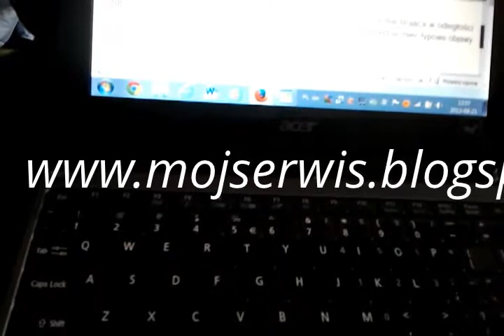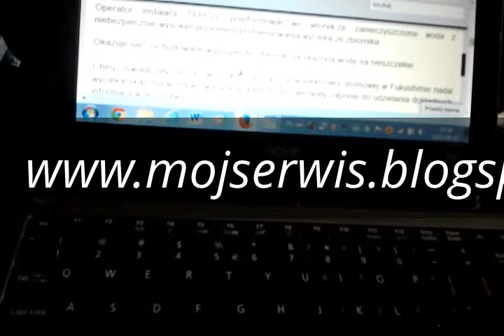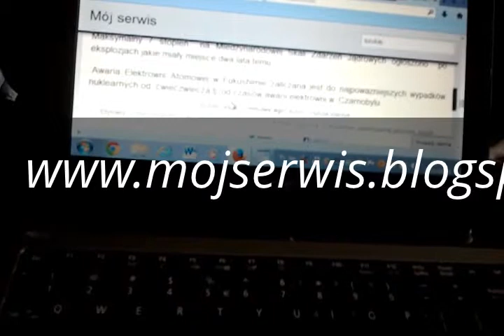Japonia- wyciek skażonej wody